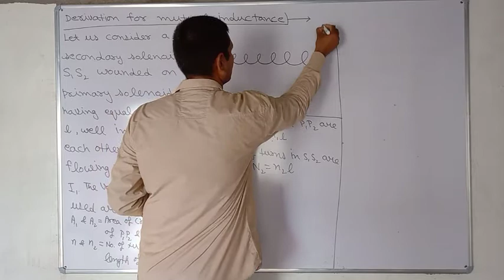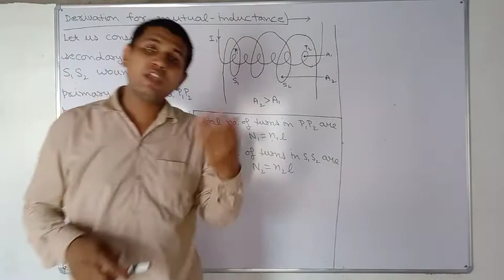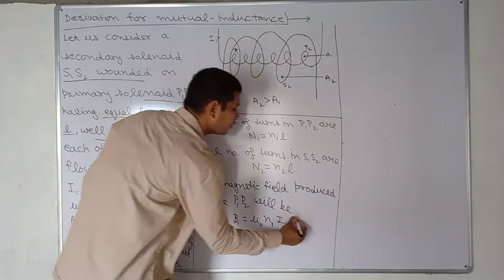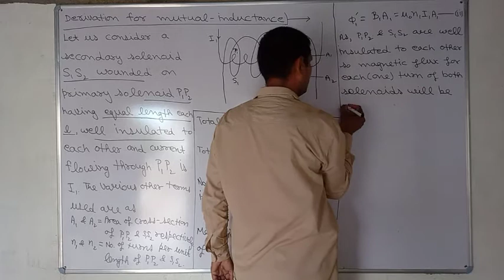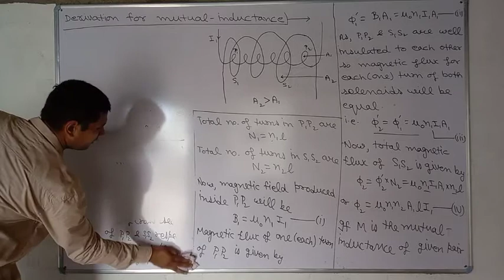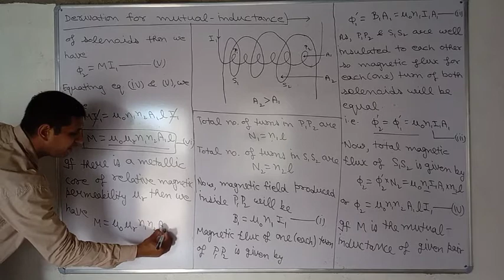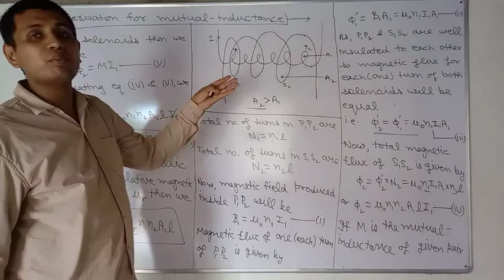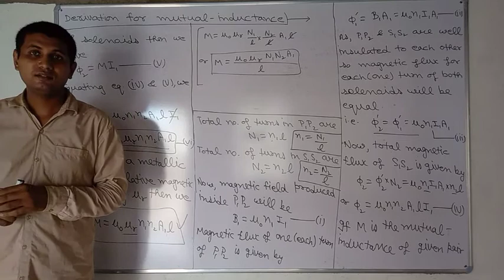PHYSICS 12TH (UNIT - 4)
DERIVATION FOR MUTUAL INDUCTANCE